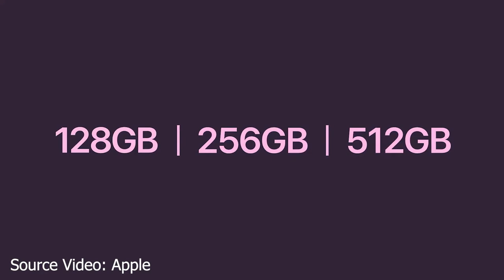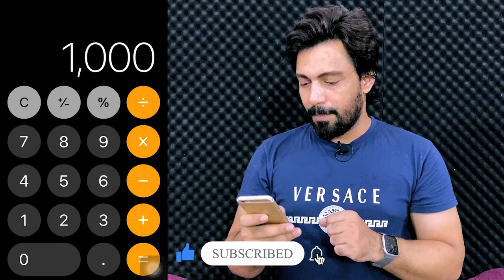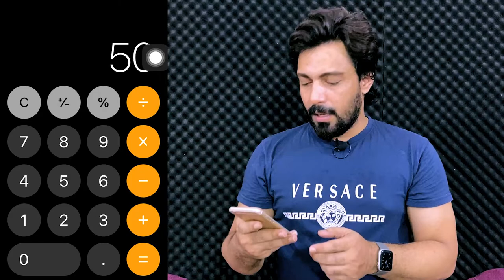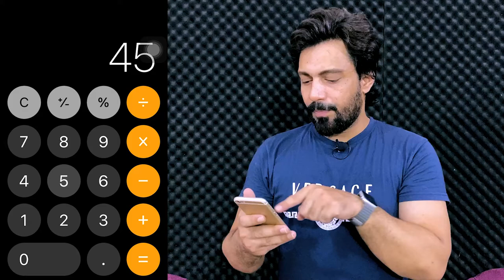Apple iPhone 13 Series Prices in Pakistan Analysis | iPhone 13 Buying Guide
Guys! This video is important for you if you are planning to preorder iPhone 13 models. I explained how can you calculate new iPhone 13 series prices in Pakistan. I discussed every single thing and step you must think about that. For complete detail please watch the whole video.

iPhone 13 Pricing Analysis | iPhone 13 Prices in Pakistan | iPhone 13 Buying Guide | Let's Try Apple | Urdu/Hindi

⏰ Time Chapters⏰

00:00 — Channel Intro
00:10 — iPhone 13 Series Pricing Intro
02:22 — Which iPhones Apple Discontinued
03:25 — iPhone 13 Pro Max Prices
04:00 — iPhone 13 Pro Prices
04:28 — iPhone 13 Prices
04:53 — iPhone 13 mini Prices
05:48 — iPhone 12 Prices
06:10 — iPhone 12 mini Prices
06:37 — iPhone 11 Prices
07:09 — iPhone SE Prices
07:22 — Should You Buy iPhone SE
07:53 — How can you calculate Prices in Pakistan
11:37 — iPhone 13 Price in Pakistan
12:38 — Should you buy iPhone 13 now or later
13:55 — Channel Outro